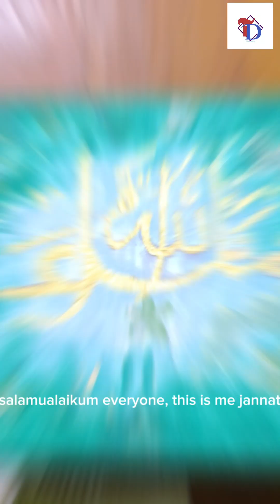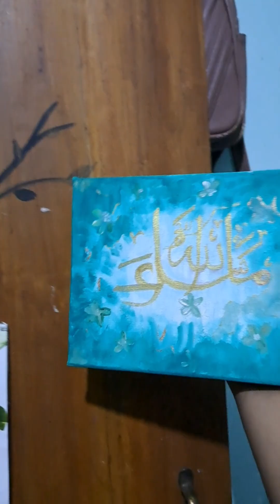how to draw calligraphy art ,, 🤎🤎🤎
using acrylic colours